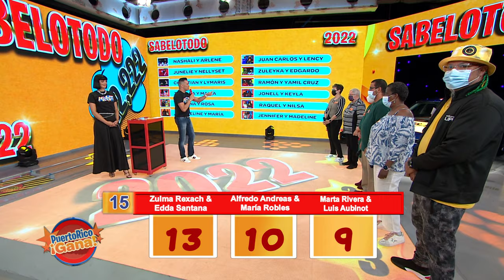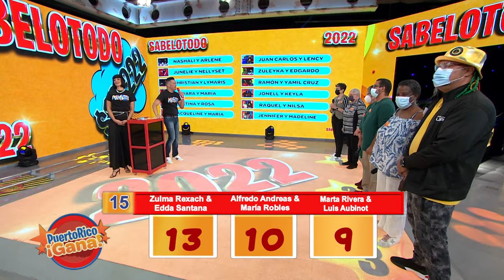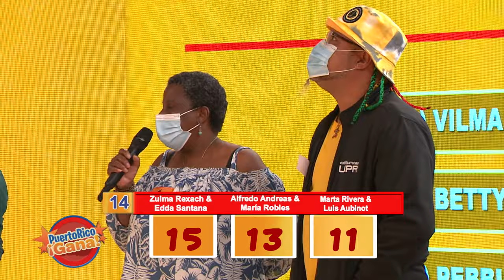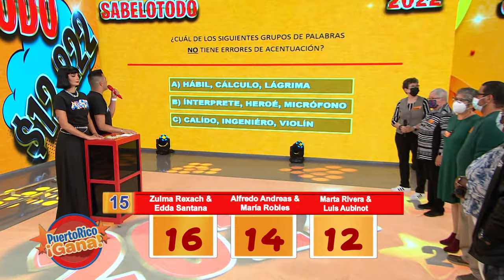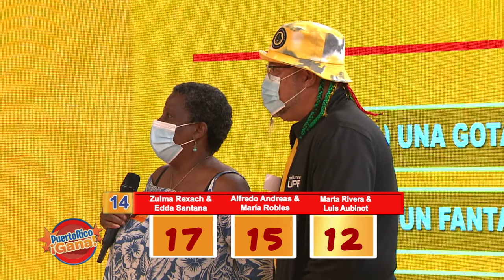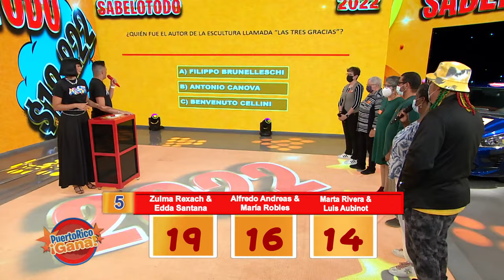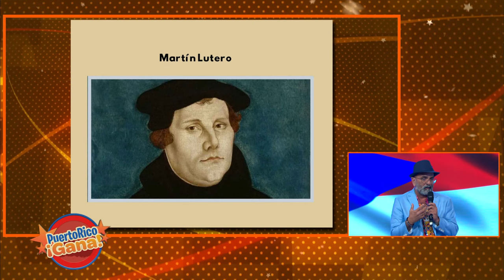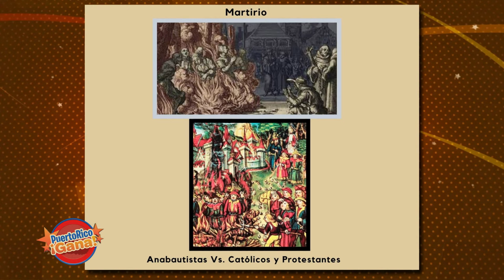05 PR GANA ABR 1 2022